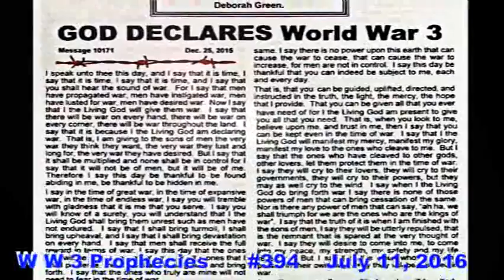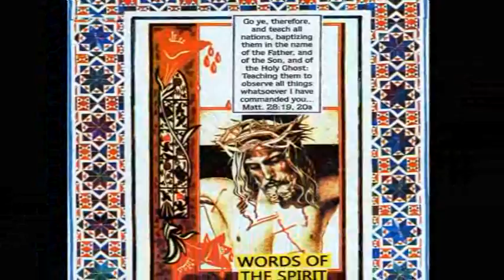World War 3 Prophecy #394 July 11 2016